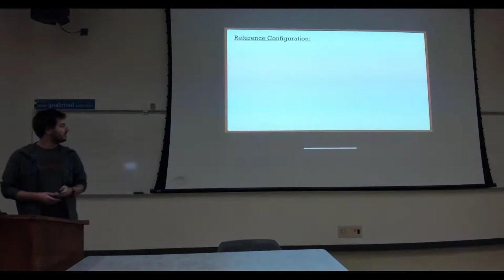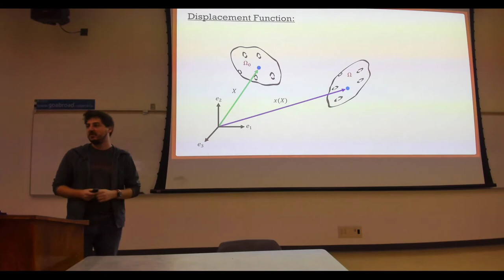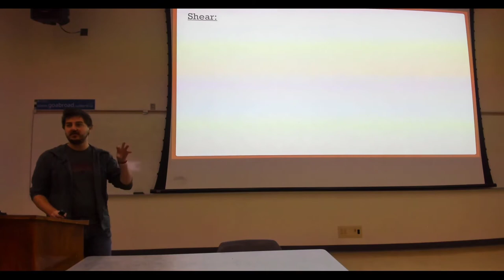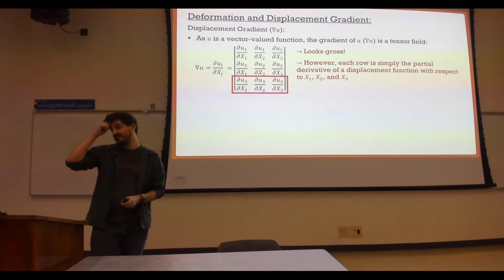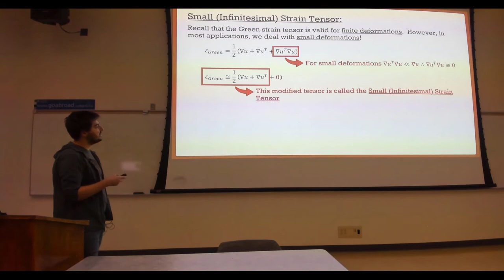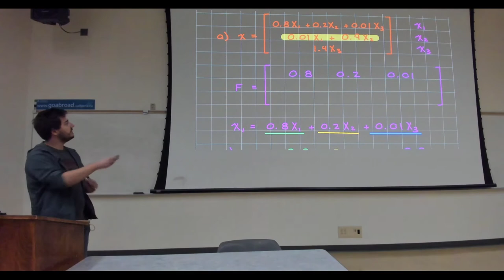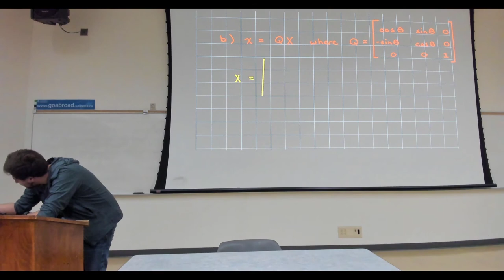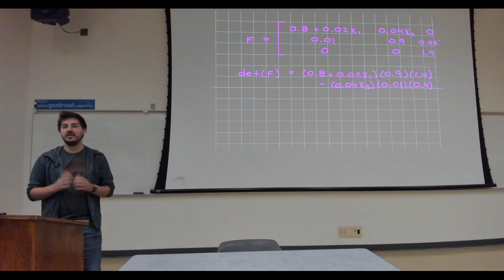Intro to Continuum Mechanics Lecture 6 | The Green and Small Strain Tensors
Introduction: (0:00)
Theory: (7:44)
Examples: (48:12)